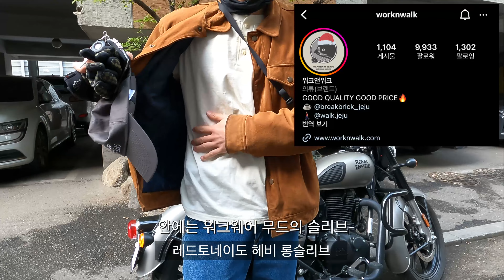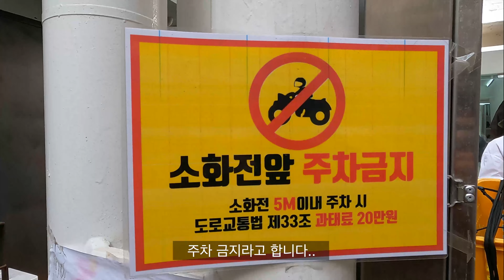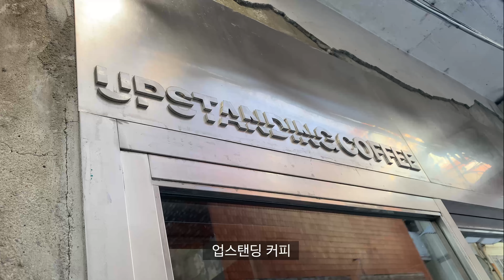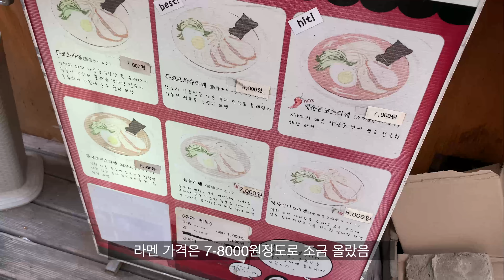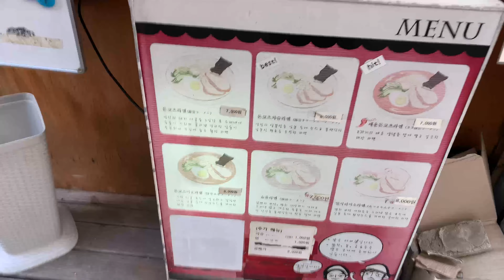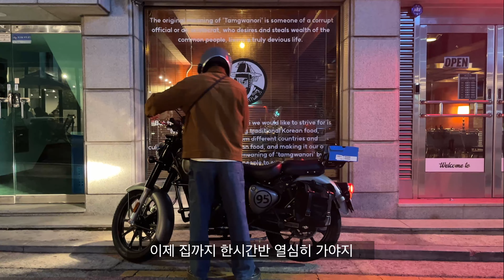[MOTOLOG] 중고거래 하러 가는길, 서울구경, 왕복50km /클래식350/해방촌/업스탠딩커피/쿠이도라쿠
Kevin MacLeod의 Ishikari Lore에는 크리에이티브 커먼즈 저작자 표시 4.0 라이선스가 적용됩니다. 출처 아티스트